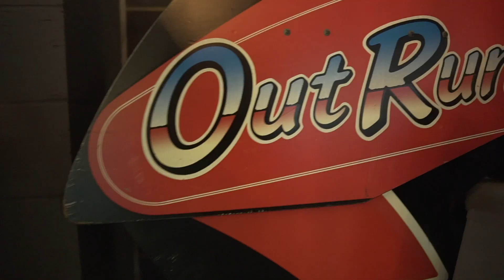Four Quarters Peckham/Hackney